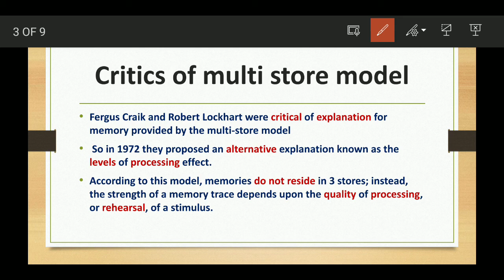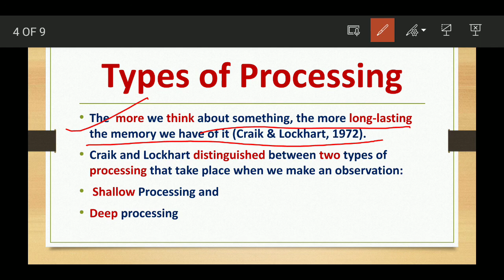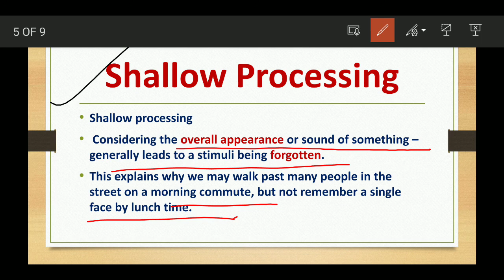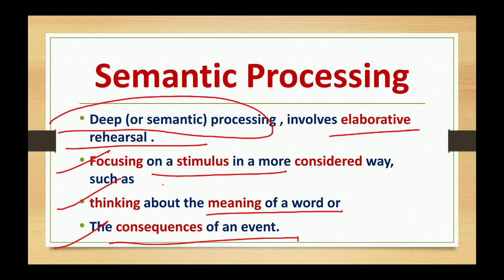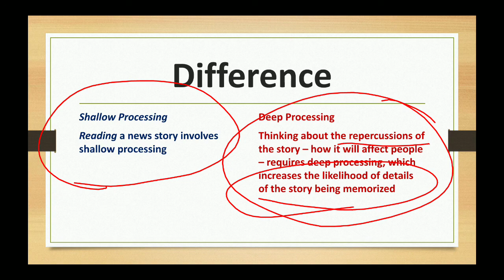Craik & Lockhart Levels of Processing: shallow & Semantic Processing.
Craik & Lockhart's theory explains how we process information at different levels:

🔹 Shallow/Structural (focusing on appearance)
🔹 Deep/Semantic (focusing on meaning)
🔹 Intermediate/Phonemic (focusing on sound)

This theory reveals that deeper processing leads to better memory retention and understanding. It's like a ladder to stronger learning!